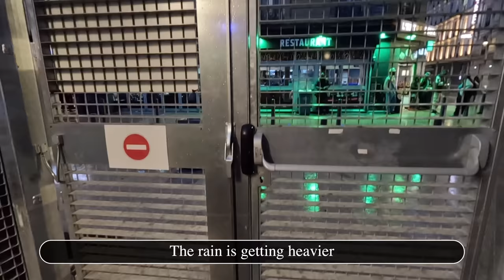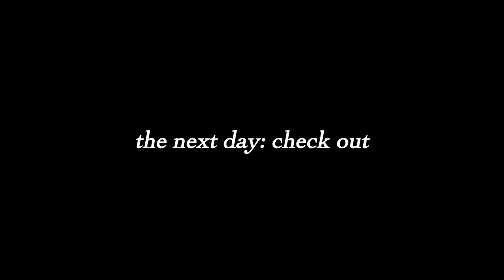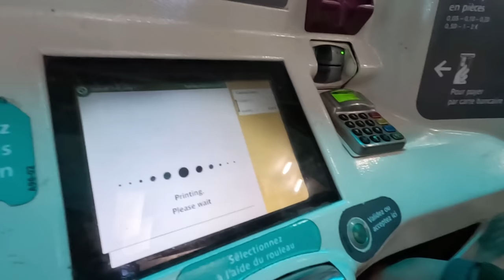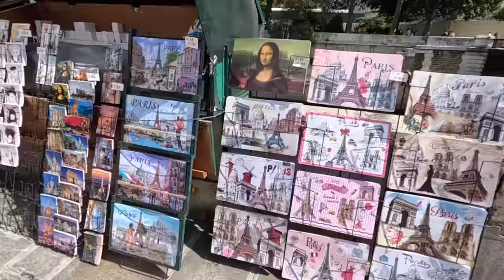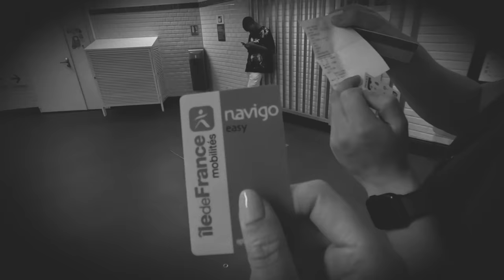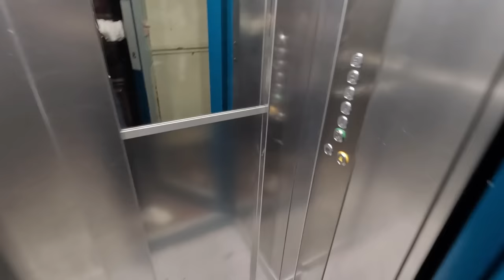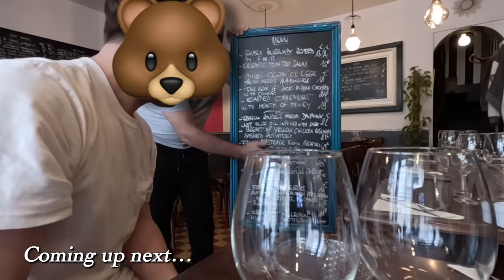My Paris Airbnb in an ABANDONED BUILDING? 🇫🇷😱 Ep.4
Hello everyone!

Finally I'm in Paris! I hope you enjoy this video too! You can look forward to another episode on this airbnb 😄 See you in my next video!

I'm Hazeline, from Malaysia🇲🇾

(THIS IS MY ONLY IG ACCOUNT)

"2:23 AM" by Sharou